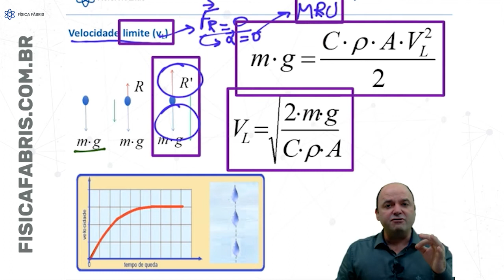Velocidade limite ou terminal Revisão enem Jogo Rápido #45 [FÍSICA FÁBRIS]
A velocidade terminal de um objeto que se move em um determinado fluido é a velocidade máxima atingida por ele no momento em que a força resultante se torna nula.